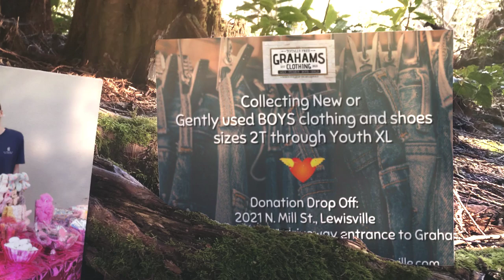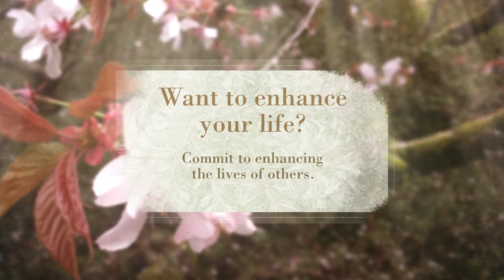2024 NCL Legacy at Highland Village serving at HeartOfTheCityLewisville.com